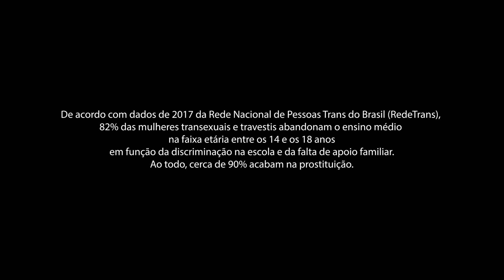A nova descoberta de Ana Paula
No dia 24 de maio de 2019, a empresária Tatiana Van Campo, de 37 anos, já havia fechado o salão e ido pra casa, quando percebeu que esqueceu a bolsa e precisou retornar para pegá-la. Já passavam das 19h, quando Tatiana percebeu alguém mexendo no lixo que estava em frente ao estabelecimento. Tratava-se de Ana Paula Amorim, mulher transexual de 47 anos de idade.